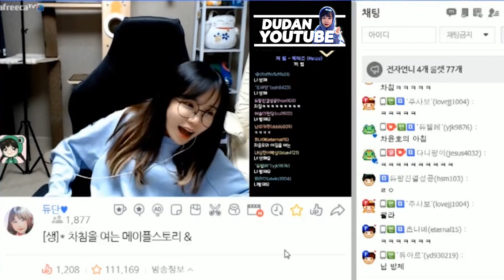김봉준 정신차려!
📽 듀단의 생방송이 궁금하다면?